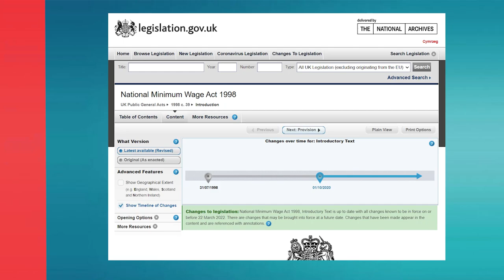Was my unpaid job trial illegal?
Do you have a right to be paid when trying out for a job? This video looks and what's lawful and what's not. And asks: if you have been exploited, what can you do about it?

Chapter Headings
0:00 - Intro
0:49 - Minimum wage rules
3:40 - Means of redress

Legislation
National Minimum Wage Act 1988

♨️ IMPORTANT INFORMATION:
This video is published by Employment Law Services Limited.  The information in this video is for general guidance only and, although the presenters and publisher believe it was correct at the time it was recorded (April 2022), the law may have changed since then.  You should always seek your own independent legal advice.  Please note that for employment law, the law explained applies to England, Scotland and Wales.  For all other areas of law, it applies to England only.